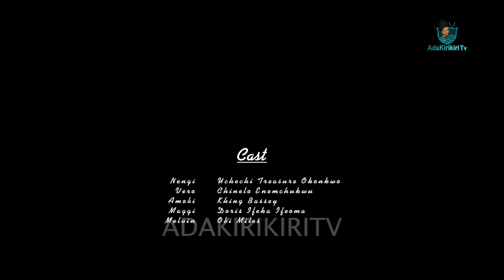HEART TRICK - IFEKA DORIS, CHINELO ENEMCHUKWU, KHING BASSEY, UCHECHI TREASURE OKONKWO (Adakirikiri)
HEART TRICK is an emetional story of a single mum VERO(CHINELO ENEMCHUKWU) and her daughter NENGI(UCHECHI TREASURE OKONKWO) ADAKIRIKIRI) who have been abroad for a very long time and came back home to surprise her mothers husband AMOBI(KHING BASSEY) who was in a compromising situation with his side chick MAGDALENE(DORIS IFEKA) and his only cover up was to lie to his family that she is his relative but Nengi caught them..only problem is, her mother vero has refused to believe her until she got into an accident and the worst happened!! Will she be able to walk out without her heart broken? Will nengi keep calm and not fight?? Lets unravel this masterpiece together fam.
Starring UCHECHI TREASURE OKONKWO,IFEKA DORIS,CHINELO ENEMCHUKWU,KHING BASSEY and a host of other great actors